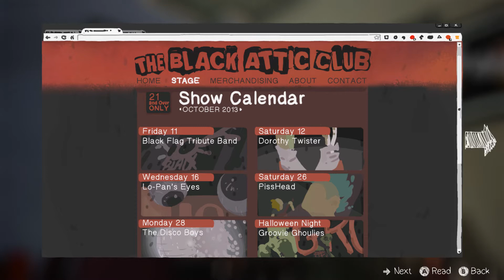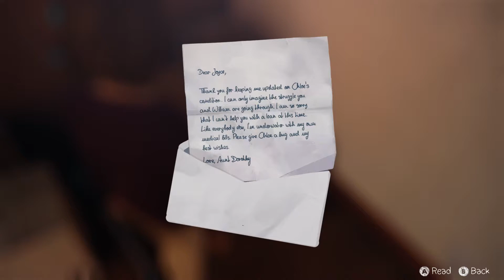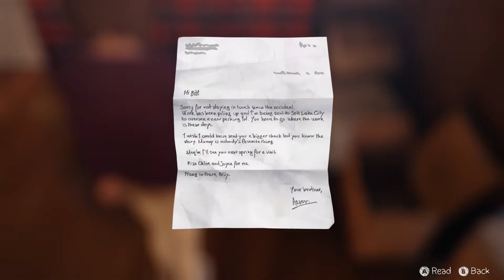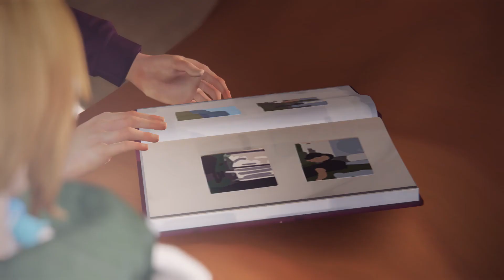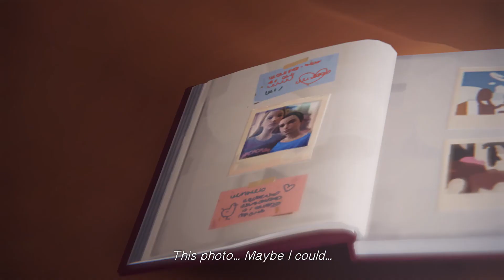Life Is Strange - Episode 4: Dark Room #1 - Destiny [Walkthrough PC]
The episode starts with Max going with the now wheelchair-bound, paralysed Chloe to the beach. They talk and Max apologizes for not being there for Chloe when she had had her accident.

In the game, story and character arc serve as the central point rather than traditional graphic adventure tropes like point-and-click puzzles. The player's actions will be able to adjust the narrative as it unfolds, and reshape it once allowed to travel back in time. Themes of memory and identity are used to convey a sense of nostalgia in the realm of adolescence, while the allegory of inner struggle comes from the mystical aspects featured.

life is strange review
life is strange episode 3
life is strange soundtrack
life is strange wiki
life is strange trailer
life is strange achievements
life is strange american girl